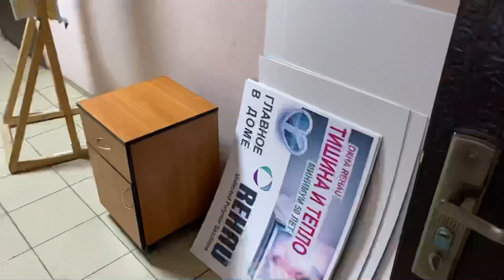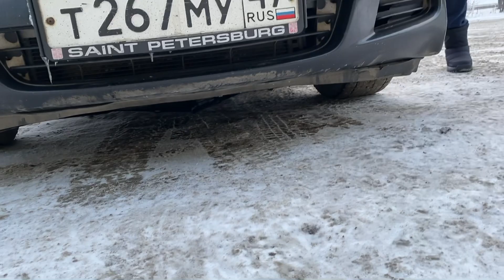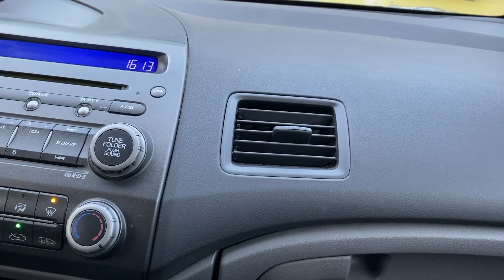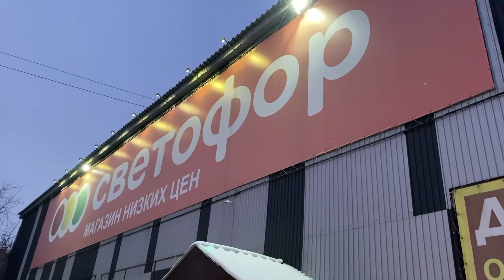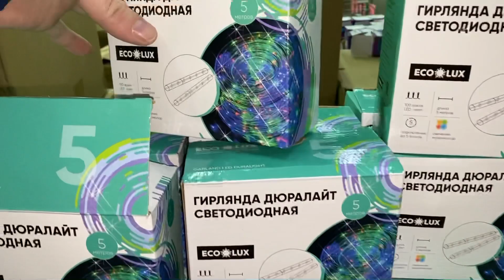ПОЗДРАВЛЯЮ С НАСТУПАЮЩЕМ НОВЫМ ГОДОМ! / ВЛОГ О РАБОТЕ / УСЛУГИ ГРУЗЧИКОВ В ИРКУТСКЕ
Услуги в Иркутске, Ангарске, Шелехова:
Услуги курьера.
Грузоперевозки.
Перевозки.
Переезды.
Вывоз мусора.
Сборка мебели.